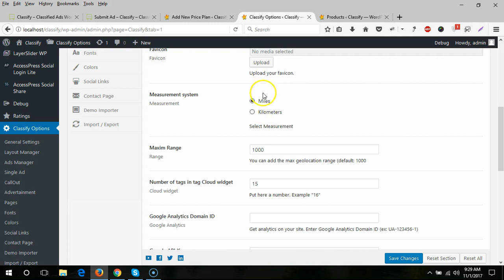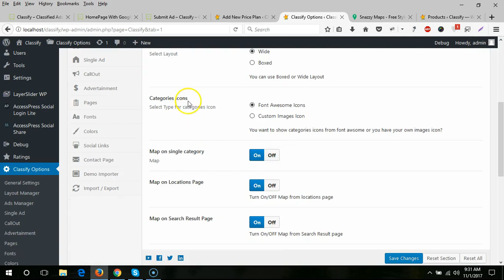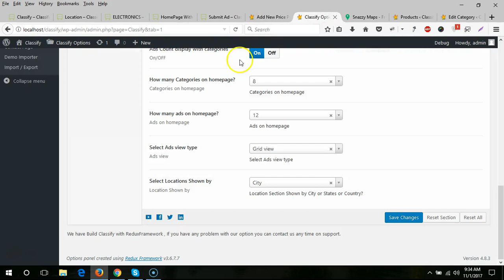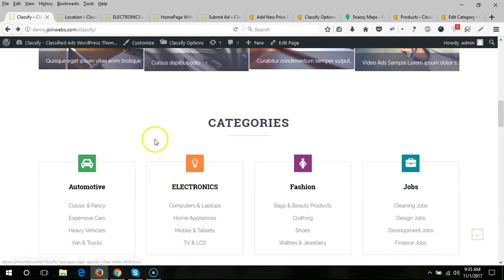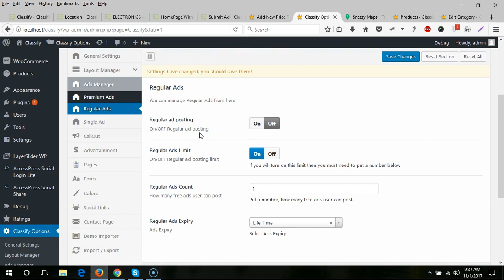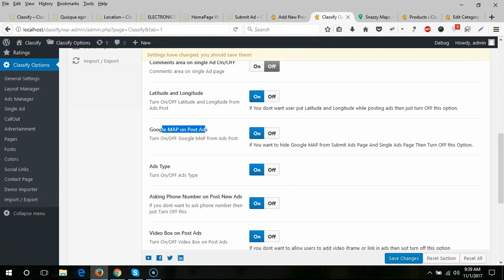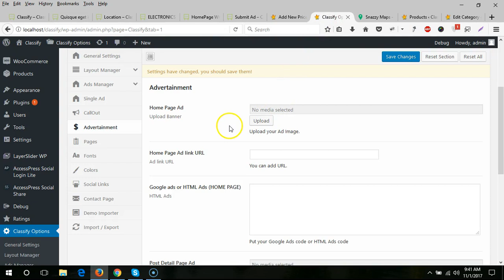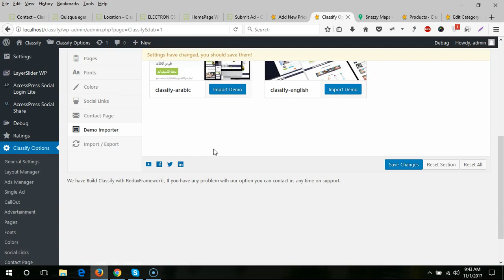Theme Options - Classify Classified Ads WordPress Theme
How to setup theme options in Classify Classified Ads WordPress Theme.